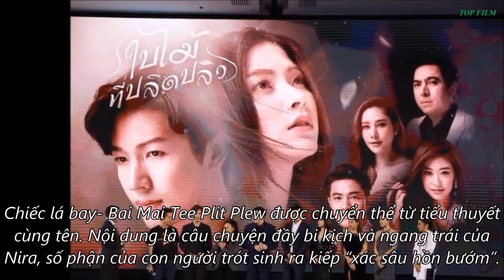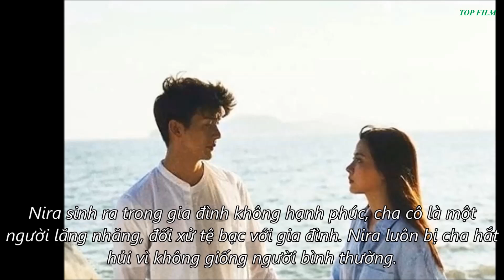Chiếc lá bay - Bai Mai Tee Plit Plew - ใบไม้ที่ปลิดปลิว II Baifern Pimchanok & Push Puttichai